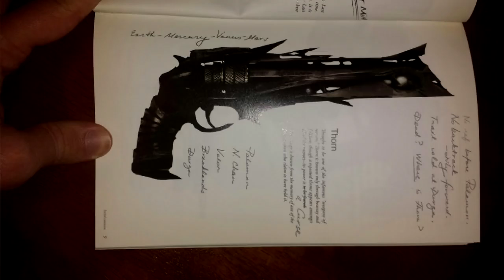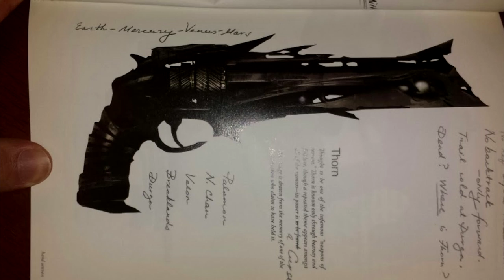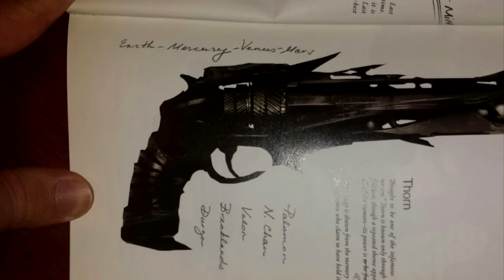Destiny ☆ Thorn's Return, the Death of Thalor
With House of Wolves comes one more part of the Story of Thorn.  Enjoy guys and gals.